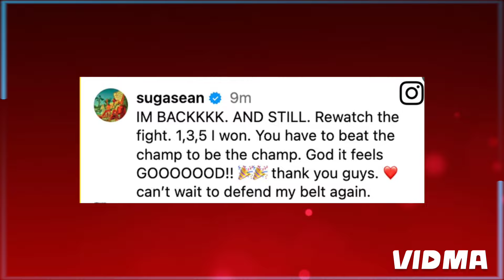SEAN O'MALLEY said he is win 3 round & MERAB win 2 round . KHAMZAT is scared 😨 of ROBERT WHITTAKER.?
All this photograph and video collected from UFC ESPN fighters social media handle like IG & UFC official website.

This video is made by VIDMA EDITING APP

Music creadit goes to NCS production

We upload daily UFC & MMA news update video in Hindi so if you like this kind of video then make sure to like share and Subscribe to my youtube channel for more videos like this